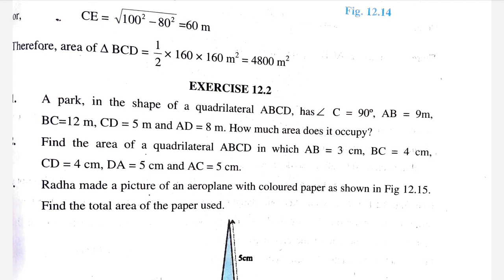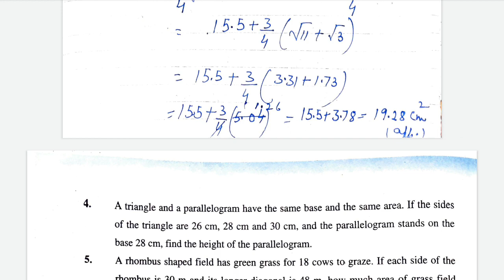Heron's formula class 9th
This video contains solved questions of exercise 12.2 of chapter heron's formula of class 9th (JKBOSE)